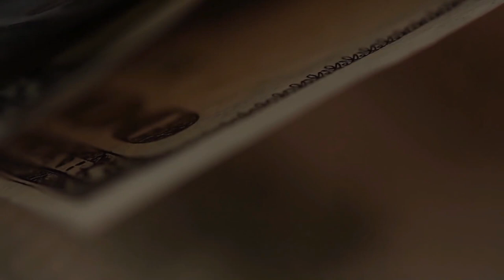Фьючерс: чудеса продолжаются. Мы их не покупаем вообще. Они просто возникают.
В предыдущем видео я hfccrfpfk про удивительную вещь: что имея денег всего на 1000$ можно купить 12000$. Я стал разбираться дальше, и стало еще чудесатее! Оказывается, мы ВООБЩЕ НИЧЕГО НЕ ПЛАТИМ при "покупке" 12000$. Потому что это срочный рынок! Понять это довольно сложно, потому что это непривычно. Но это так! Продолжение следует...
Для того, чтобы работать с инструментами срочного рынка, его бы неплохо понять. Есть много непривычных нюансов, о которых позже расскажу. Может быть. Если захотите.

Брокерский счет в Открытии от меня или